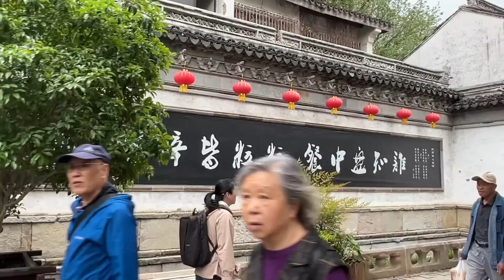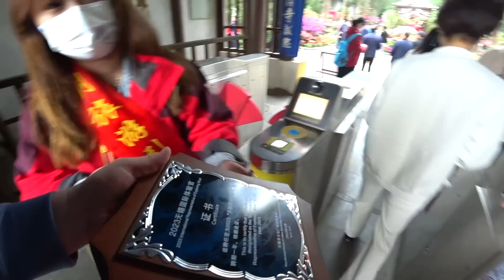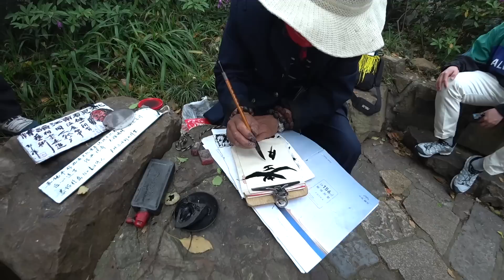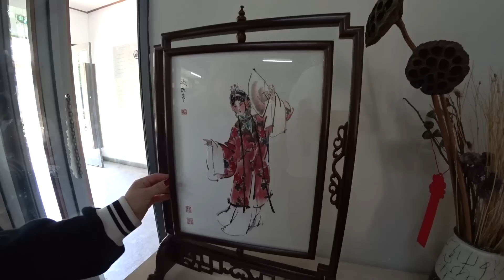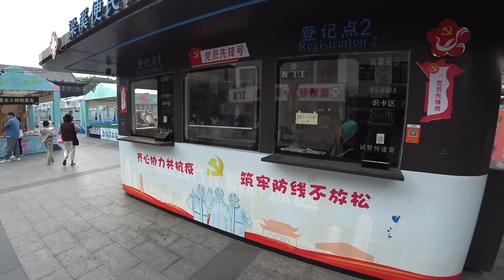ОПЯТЬ СБЕЖАЛИ ОТ ТЕЩИ В ГОРОД УСИ 🤣 ОЧЕРЕДНОЙ ТУР ВМЕСТЕ С КАТЕЙ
Денежные переводы L-Money:
WeChat id: L-MoneyPro
ПОМОЩЬ КАНАЛУ:
МЫ ПОЛЬЗУЕМСЯ:
Я СНИМАЮ НА: Sony HDR-AS300, Sony FDR-AX700, DJI Mavic PRO и DJI Osmo Pocket.
ОПЯТЬ СБЕЖАЛИ ОТ ТЕЩИ В ГОРОД УСИ 🤣 ОЧЕРЕДНОЙ ТУР ВМЕСТЕ С КАТЕЙ ►СМОТРИТЕ ВИДЕО!